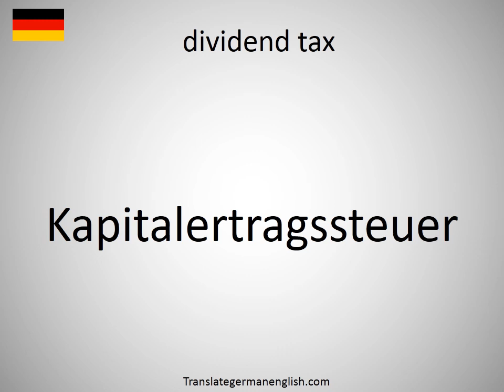How to say dividend tax in German? (Kapitalertragssteuer)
How to say dividend tax in German? Learn the pronounciation dividend tax! How to Pronounce dividend tax. Expand your vocabulary, learn German words. Practice German online. Use this free pronunciation guide to practice words at a time. Learn German for free. Thank you for viewing, please like or subscribe! hoe om te sê, si të thuash, እንዴት እንደሚናገር, wie sagt man, comment dire, come dire, como dizer, как сказать, nasıl denir, cómo decir, 怎么说, πώς να το πω, hoe zeg je.